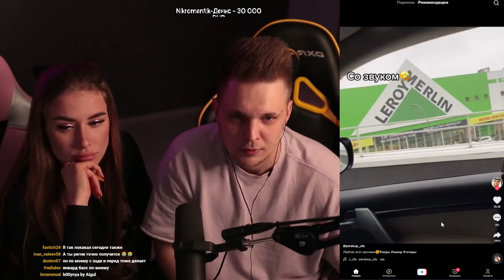ЛЮТО УГАРАЕМ с Полиной от КРИНЖА в TIK TOK | Мацонский Реакция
Жду вас всех у меня на Прямом Эфире в BIGO LIVE🔴
Мой ID: TIMA_MACONI
Дата когда будет ближайший ЭФИР: 11 мая в 20:00 (по Мск )